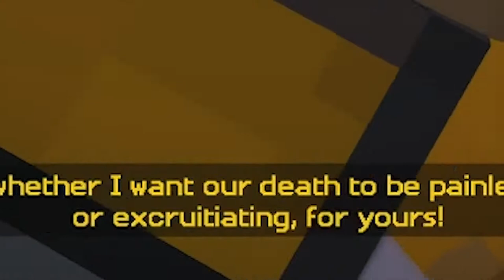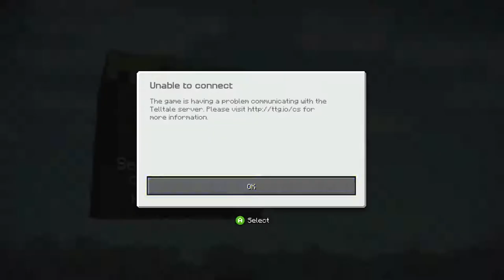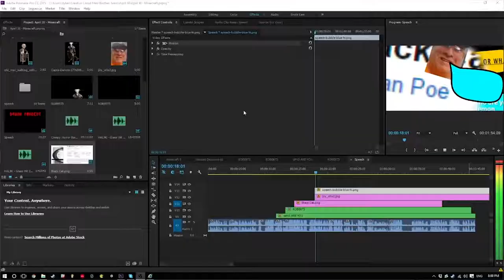ok I played the minecraft stories again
I am not Bro Team.